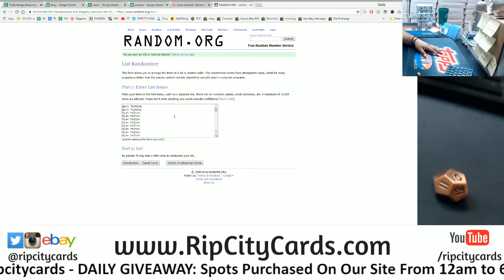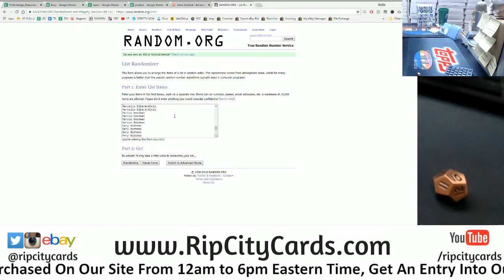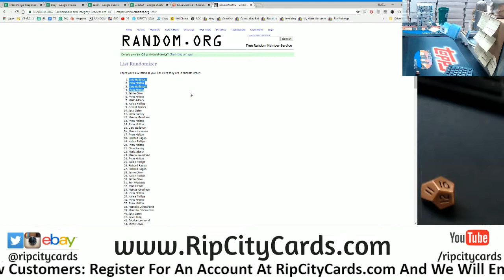10/5 Daily $100 Giveaway